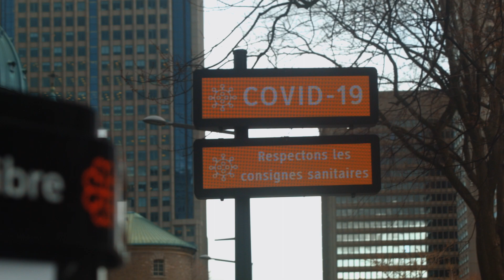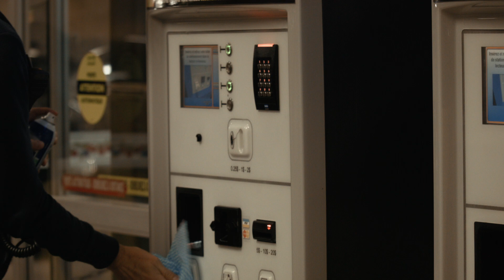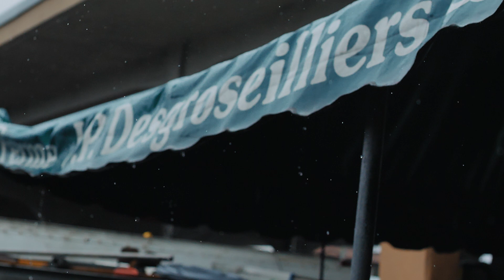How Montreal's oldest market is persevering through the lockdown - In Community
The coronavirus lockdown has forced millions into unemployment and economic strife. Jean Talon Market, a place that has survived the Great Depression and the Second World War, is also feeling the strain of this new economic reality. The Post Millennial went to Jean Talon market to discover how vendors are persevering and adapting through the lockdown.

Jean Talon: How Montreal's oldest market is persevering through the lockdown – The Post Millennial In Community, is an original documentary by The Post Millennial.